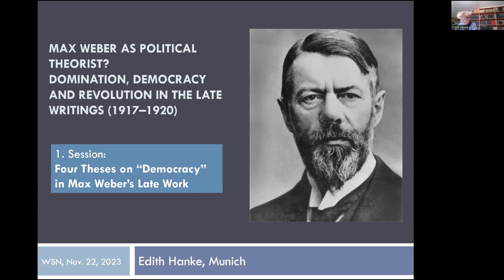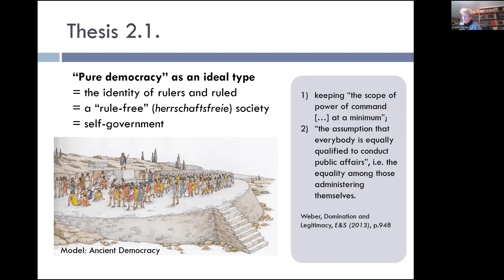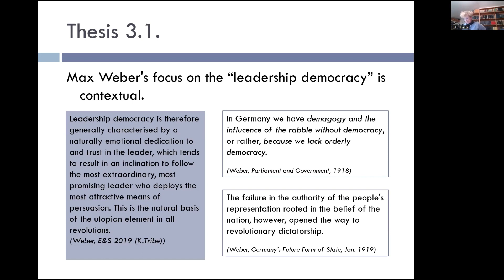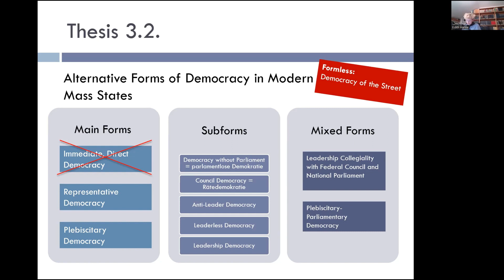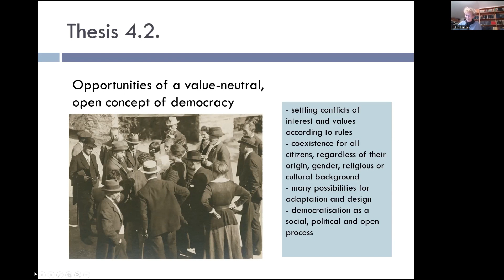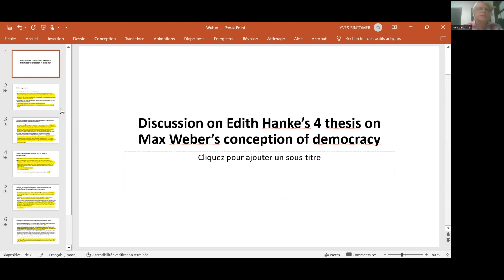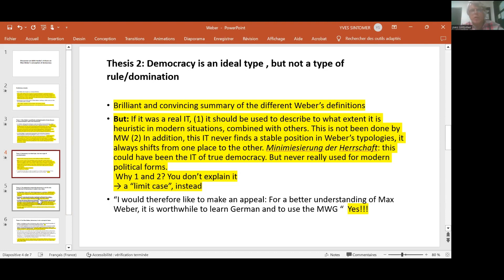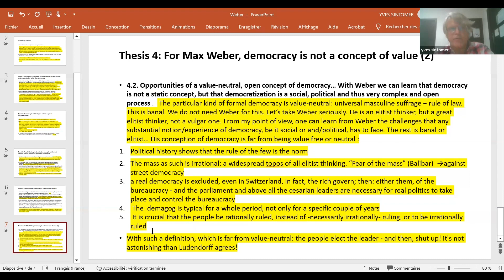Four theses on ‘Democracy’ in Max Weber’s Late Work | Max Weber as Political Theorist? #1 Session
According to Max Weber, democracy is supposed to mean… Such a handy definition does not exist in Weber’s late work. Instead, we are confronted with manifold, context-specific, even systematic statements, up to and including the much-discussed (and disturbing) definition he gave in a conversation with General Ludendorff: in a democracy, the people elect a leader and then have to keep their mouths shut. In this session, Edith Hanke presents four aspects of Weber’s understanding of democracy in the form of theses, with discussants Sérgio da Mata and Yves Sintomer.

Moderator: Victor Strazzeri